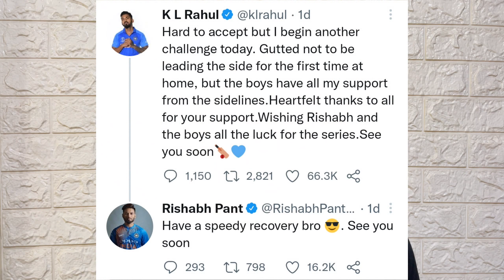SHREYAS IYER CATCH DROP 🤬🤬 TATTI BOWLING BY INDIA 😂😂 INDIA VS SOUTH AFRICA 1st T20 | MEMES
INDIA VS SOUTH AFRICA 1st T20 MATCH | SHREYAS IYER CATCH DROP 🤬🤬 | TATTI BOWLING BY INDIA 😂😂 | YASH YADAV |

This video is the funny review of the india vs south africa 1St T20 Match of the series.
brilliant batting by South Africa and poor bowling by india.

so, here is the funny review of India vs South Africa.